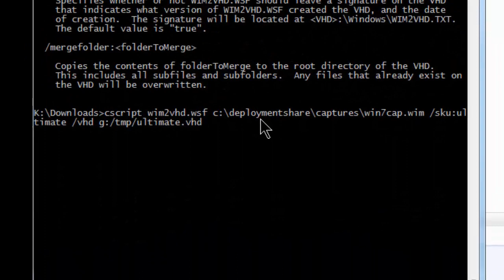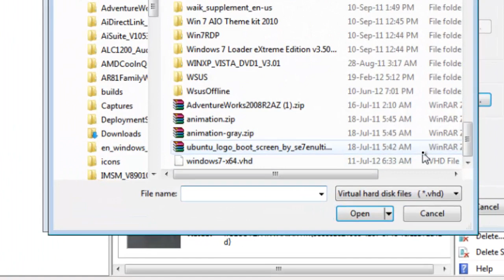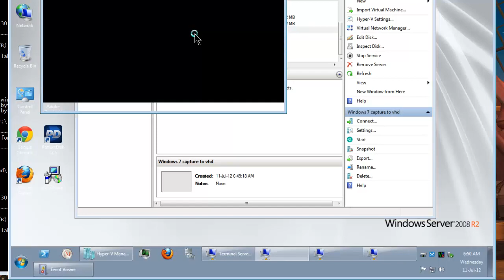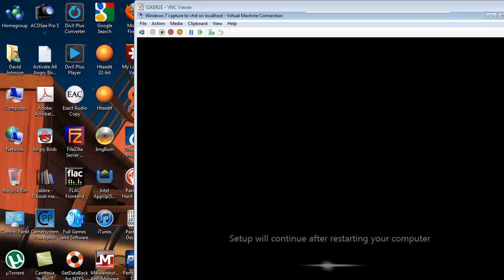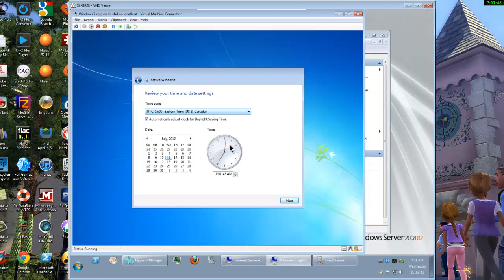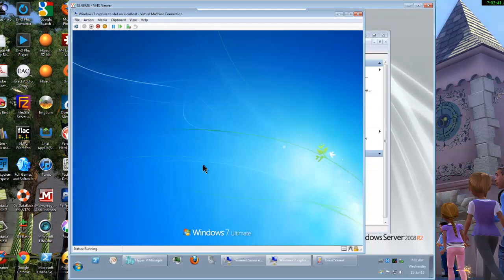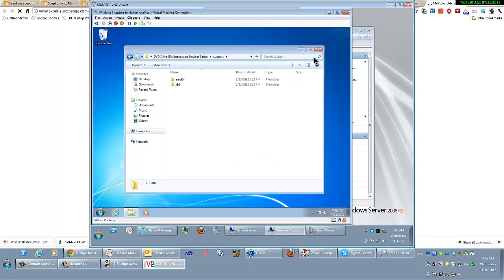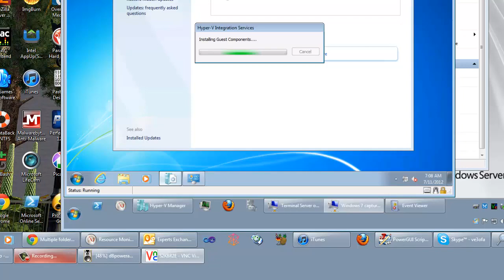Change a Deployment Capture to a VHD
Windows Image to Hard Disk (WIM2VHD) Converter for this task.